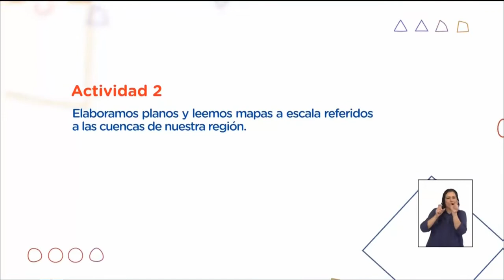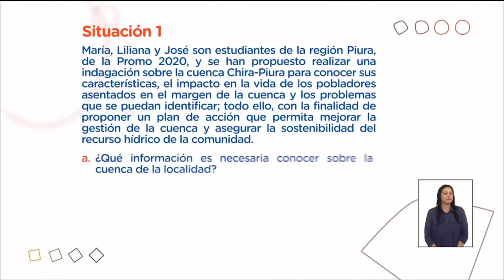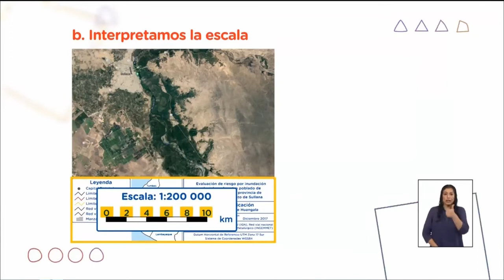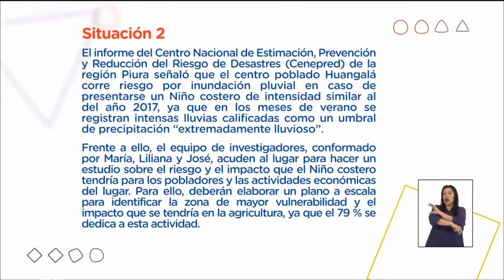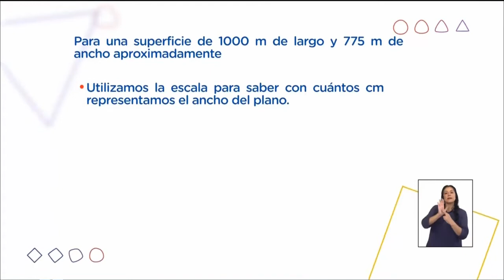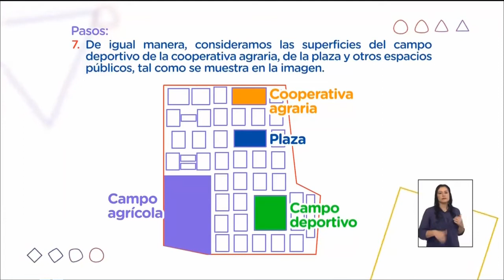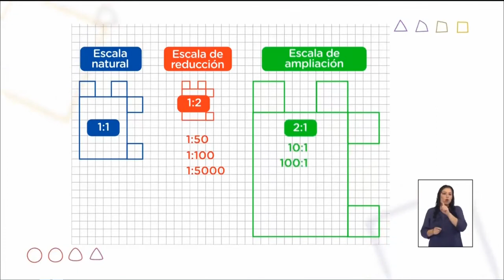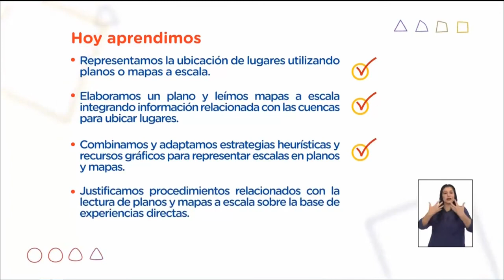Aprendo en casa 5to Sec 3 Dic MATEMÁTICAS - Elaboramos planos y leemos mapas a escala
Sesion: Elaboramos planos y leemos mapas a escala referidos a las cuencas de nuestra región
Elabora un plano a escala de su comunidad o de su región que considera la presencia de una cuenca. Además, propone una lista de acciones para mejorar la gestión de esta cuenca.
Dialogarán sobre la cuenca hidrográfica de Piura y la ruta que sigue el agua para llegar a los hogares. Luego, resolverán un primer problema relacionado con la interpretación de las escalas en un plano de la cuenca y la determinación de la distancia entre Sullana y Huangalá.
Para ello, interpretarán las escalas gráficas y numéricas que presenta el mapa y que son equivalentes, ya que una indica que 1 cm del mapa equivale a 2 km en la realidad y la otra indica que 1 cm equivale a 200 000 cm. Seguidamente, medirán, con una regla y sobre el mapa, la distancia entre Huangalá y Sullana (10 cm) y al aplicar la escala determinarán que es de 20 km. A continuación, resolverán un segundo problema relacionado con elaborar un mapa a escala de Huangalá e identificar la zona de mayor vulnerabilidad de inundación.
Para ello, medirán, con una regla, una fotografía satelital de la zona y usarán la escala 1:50000 (1 cm equivale a 50 m); de esta manera, determinarán la longitud de los lados del polígono irregular que representa al pueblo de Huangalá.
Dentro de este polígono, trazarán las manzanas de la comunidad, el campo agrícola, la plaza, el campo deportivo, etc. Finalmente, señalarán la zona que se considera más vulnerable a la inundación por su cercanía al río. Para afianzar sus conocimientos, cerrarán la sesión resolviendo el problema de calcular la distancia de Huangalá al río Chira usando la escala anterior.